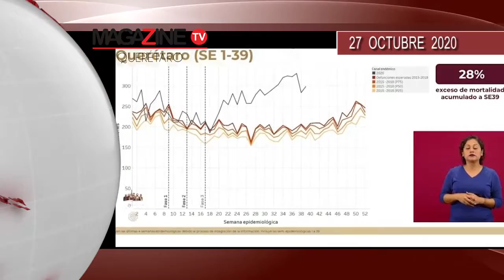RESUMEN DE NOTICIAS 27 OCTUBRE 2020 VESPERTINO